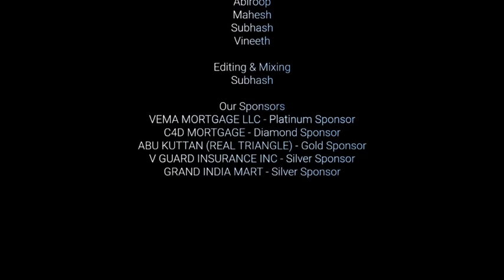GCKA 2020 COVID -19 Diary - Chapter 6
Information sharing on COVID-19 by Mrs Sheela Thomas, Critical Care Nurse Practitioner